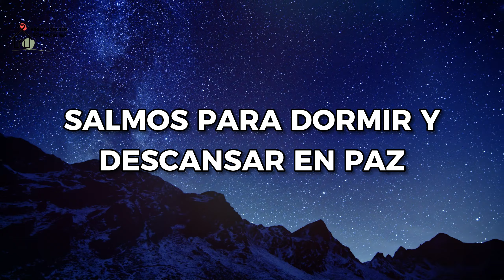SALMOS PARA DORMIR Y DESCANSAR EN PAZ I Descansa con Dios I Biblia en Audio I Reina Valera 1960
Dios les bendiga abundantemente, hoy en nuestro video leeremos en el libro de los Salmos, que en el nombre del Señor Jesucristo traerán dirección, consuelo, esperanza y paz para todos los que confían, esperan  y guardan la palabra de nuestro Dios Eterno en sus corazones.
Através de la lectura de la palabra de Dios, te podrás mantener en comunión con el Espíritu Santo y alcanzar la Paz del Señor Jesucristo.

Gracias. 🙌

Grabado y producido en los Estudios Lh Producoes Ltda.
Voz: Alberto López
Imagenes:  @bibliaHablada1960